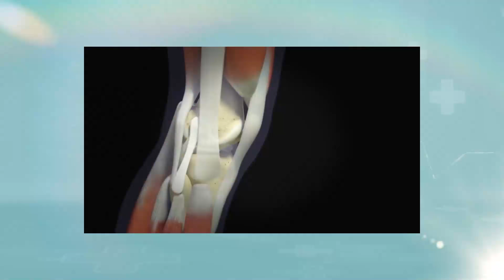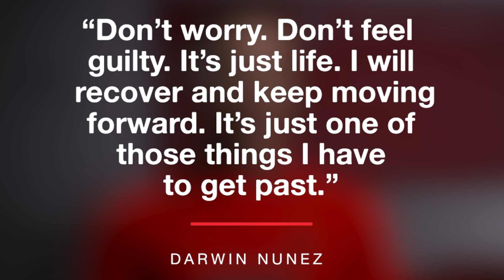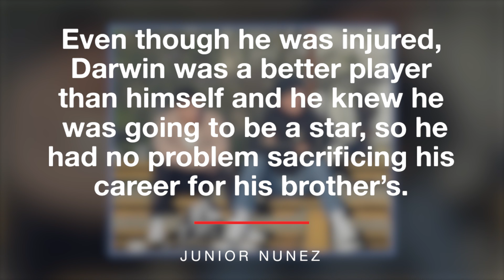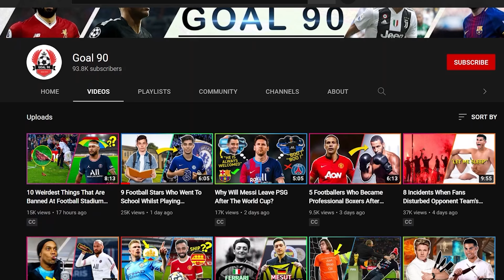The Story of Why Darwin Nunez Almost Quit Football Due to His Knee Injury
Darwin Nunez is off to a good start at Liverpool. He came off the bench in the Community Shield game against Manchester City and helped his team to clinch the trophy by winning a penalty and scoring the last goal of the game. If he keeps producing that kind of performance, he could go on to be a huge addition to that Liverpool squad.

But did you know that, many years ago, before he even moved to Europe, he very nearly quit football due to an injury he sustained on his knee?